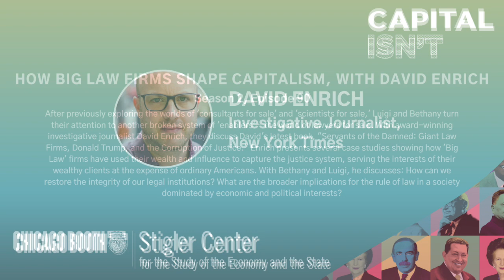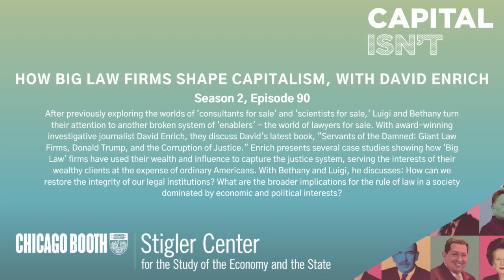How Big Law Firms Shape Capitalism, with David Enrich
After previously exploring the worlds of 'consultants for sale' and 'scientists for sale,' Luigi and Bethany turn their attention to another broken system of 'enablers' - the world of lawyers for sale. With award-winning investigative journalist David Enrich, they discuss David's latest book, "Servants of the Damned: Giant Law Firms, Donald Trump, and the Corruption of Justice." Enrich presents several case studies showing how 'Big Law' firms have used their wealth and influence to capture the justice system, serving the interests of their wealthy clients at the expense of ordinary Americans. With Bethany and Luigi, he discusses: How can we restore the integrity of our legal institutions? What are the broader implications for the rule of law in a society dominated by economic and political interests?